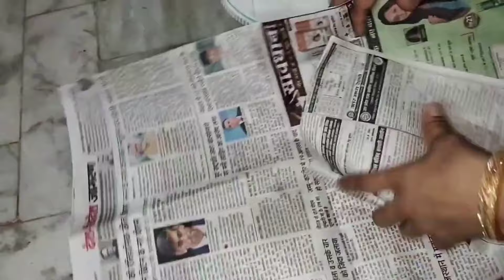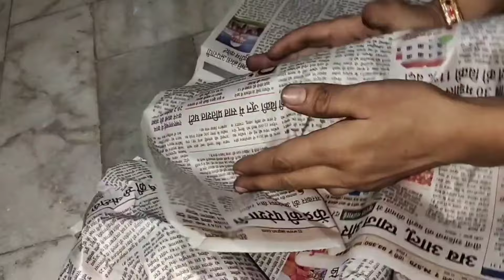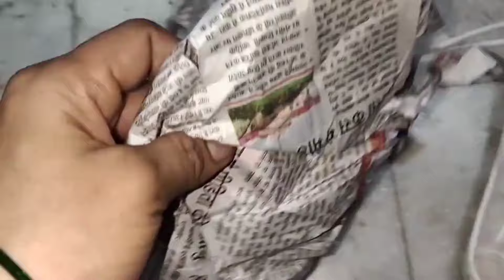बोतल को सॉक्स पहनते ही चौंक जाएंगे 😱 चुटकियों में हो जाएंगे सारे काम | Kitchen tips | Cleaning hacks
Cleaning tips and hacks for kitchen |

Time saving kitchen tips | money saving kitchen tips and tricks in hindi